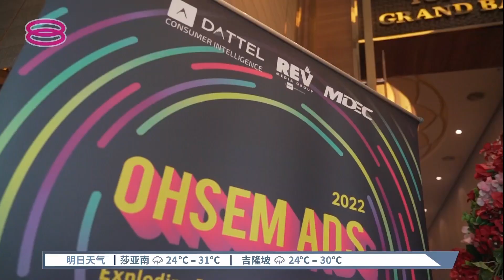《OHSEM ADS 2022》开跑 大数据助中小企业宣传【2022.11.04 八度空间华语新闻】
【《OHSEM ADS 2022》开跑  大数据助中小企业宣传】
马来西亚数码经济机构、REV媒体集团和Dattel亚洲联手主办《OHSEM ADS 2022》广告营销及策划活动，利用大数据协助中小型企业进行网络宣传。

【今日主播】周秀洋 & 苏进川